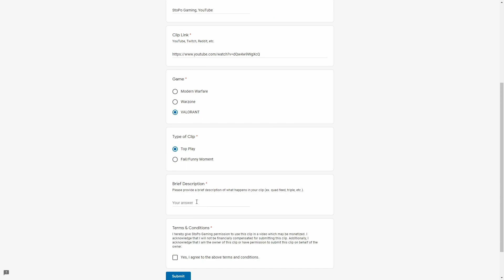VALORANT: ROAD TO RADIANT | EPISODE 4 (WE GET RANKED!)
On StoPo Gaming, you'll find content such as top plays, fails, montages, tutorials, and more!